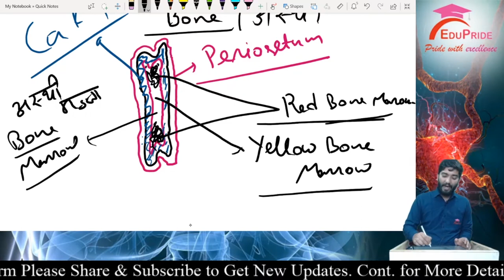Biology Human Skeleton | मानव कंकाल तंत्र | for All Competitive Exams I Learn by Gaurav Sir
Are You Preparing For Government Job? | ALL Other One Day Examination then Join Edupride for sure shot Selection